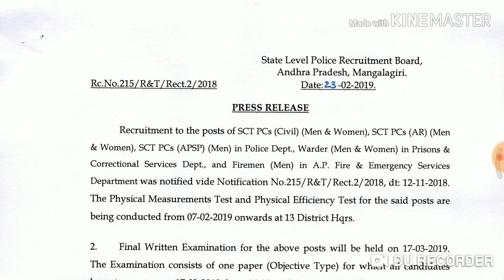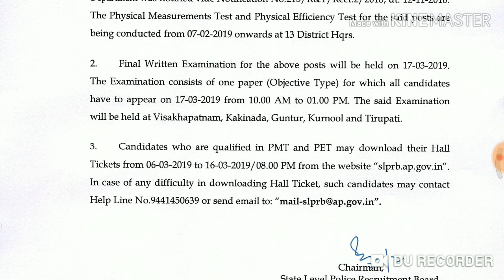AP POLICE CONSTABLE FINALL written exam dates released 2019